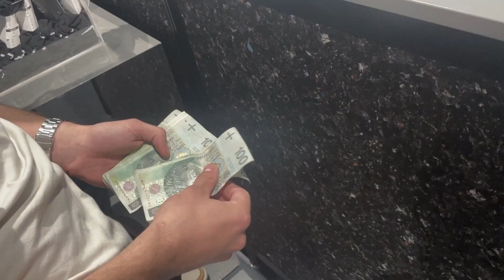Dzinsky x młody100 - STOJE TWARDO (OFFICIAL VIDEO) (prod. młody100)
STOJE TWARDO NIE MOGE PRZEGRAĆ Z DEMONEM
STAŃ NA BACZNOŚĆ, WTEDY MOŻESZ ZROBIĆ CO CI POWIEM
PATRZY MIASTO, WIEM ŻE, BARDZO WŚCIEKŁY TAMTEN KOLEŚ
WSZYSCY GASNĄ, POLEGLI ŻEBY ZATRZYMAĆ GŁOWE
NAPRAWDE NIE MOGE CZEKAĆ ŻEBY DOSTAĆ COŚ NA FART
TAMTA SUKA DAŁA EGO, HONEY ILE JESTEM WART?
SIADAĆ ZARAZ NA KUT*SA NIEKONIECZNIE DOBRY START
ALE POMYŚL CO SPRAWIŁO ŻE, JESTEM WOLNY OD SZMAT

PITOS POSTAWIŁEM WYŻEJ WYJE*AŁEM SIĘ NA KUR*E
STATUS OG DAŁY ZIOMY, DZIŚ PIONE ZBIJAM Z PODWÓRKIEM
BYŁY SYTUACJE, TY BYŚ POWIEDZIAŁ ŻE TRUDNE
ŁEB MAM POTYRANY TYLKO DLA CIEBIE TO SMUTNE
TWOIM KLUCZEM DO SUKCESU BĘDZIE WYDAĆ COŚ NA WÓDKE
POTEM SIE POZBIERAĆ, WIESZ STARY TEŻ BYŁEM GŁUPKIEM
MALOWANE LALE, ALE KUR*A Z JAKIM SKUTKIEM
MOŻESZ ZAJĄĆ SIĘ MĄ PAŁĄ, MOGĘ SKOŃCZYĆ WSZYSTKO SPU*TEM

ALE POMYŚL CO SPRAWIŁO ŻE, JESTEM WOLNY OD SZMAT (X2)